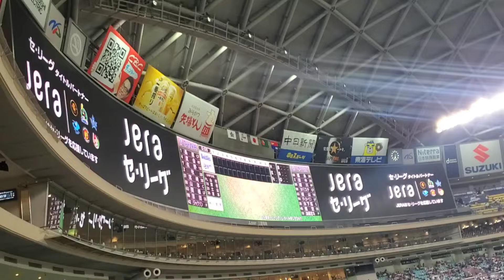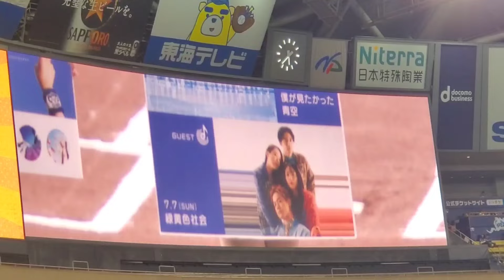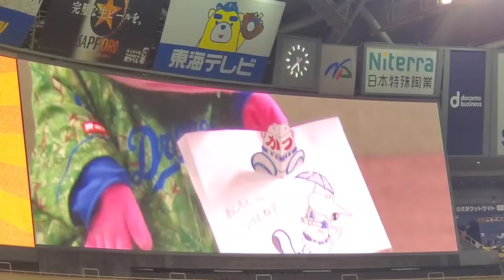20240628 ﾄﾞﾗ推し！ｴﾝﾀﾒ推進委員会〜中日ﾄﾞﾗｺﾞﾝｽﾞ主催試合の試合前ｲﾝﾌｫﾒｰｼｮﾝ〜@ﾊﾞﾝﾃﾘﾝﾄﾞｰﾑ ﾅｺﾞﾔ･ﾚﾌﾄ外野 ﾅｺﾞﾔﾄﾞｰﾑ